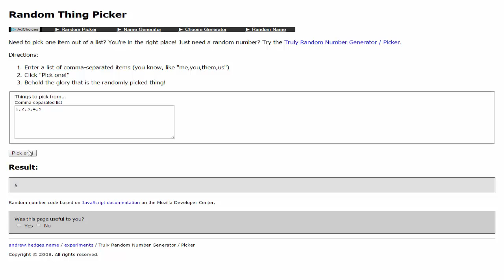RANDOMIZER SQUAD BUILDER FT: TOTS ILICIC!!!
INSANE TOTS CARD!!!